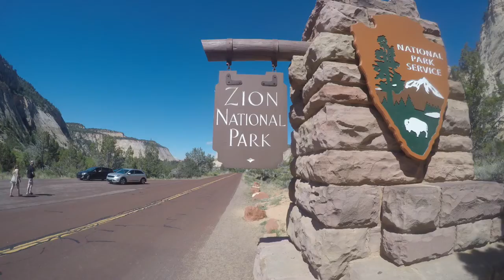Zion National Park | Pineapples and Perspectives